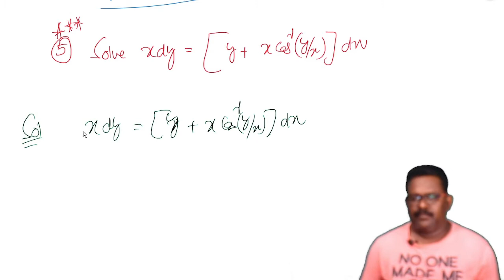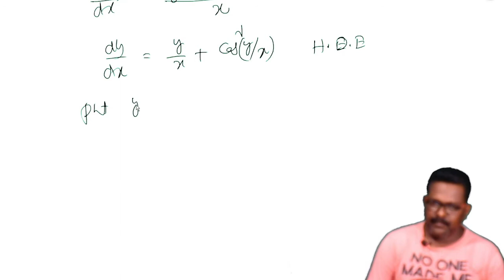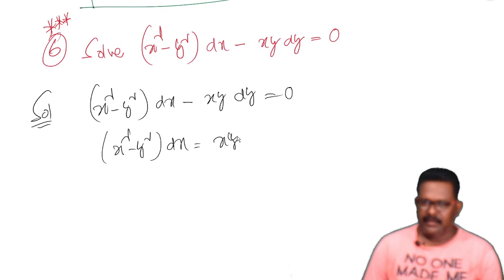Differantial Equations class 12 in telugu#maths 2b#part 17 # imp questions for ipe(4 MARKS)#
Most important equations for  ipe explained in telugu.differential equations,differential equation,differential,exact differential equations,ordinary differential equation,linear differential equations,first order differential equations,power series solution of differential equations,bernoulli's equation for differential equations,differential equations help,solve differential equations,what are differential equations,solving differential equations